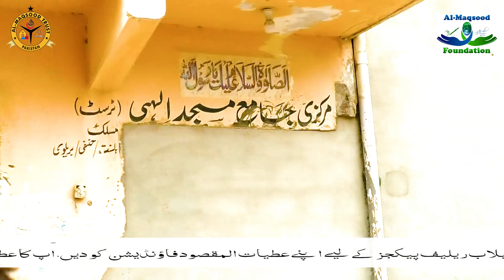Karachi Ki Barishen Aur Gothon Ka Haal | BY HAZRAT MAHBOOB SAEEN D.B.A